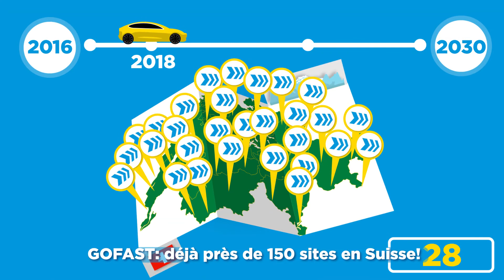COMMERCIAL: GOFAST - Suisse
Get the voice chosen by Fiverr for their French-language commercials!